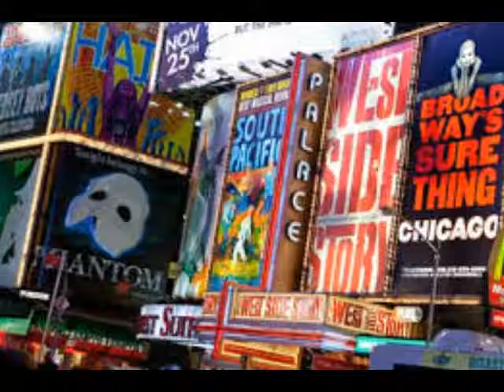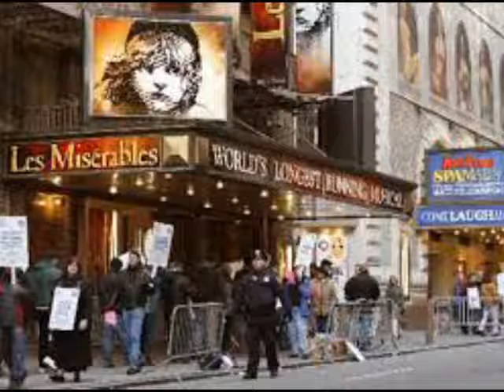Everything Old is New Again Radio Show - 16 - Jersey Boys/Broadway I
Join us for part 1 of our discussion of the Broadway Musical. Two guys discussing Broadway musicals over a beer...how can you not tune in? ;-)